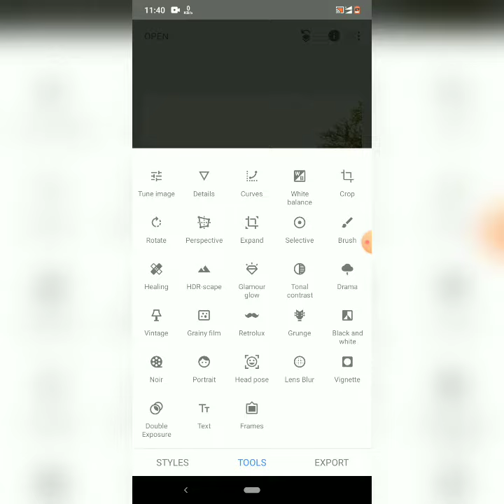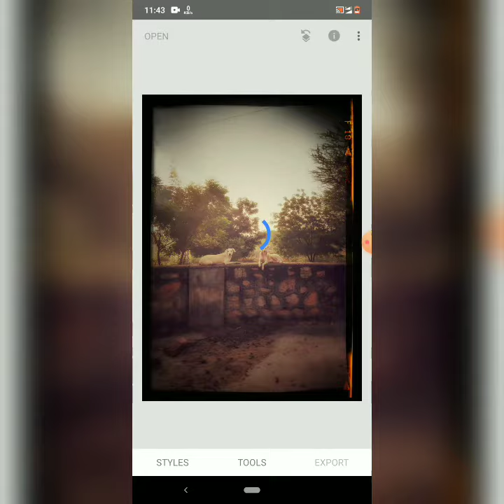Soft Vintage edit on Phone(Snapseed) - 2020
Give a soft vintage look to your photos on your phone using Snapseed.

Device: Nokia 6.1 plus